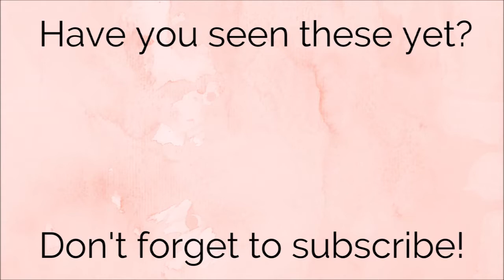Glam Snowman | Winter Makeup | Laura Nolan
A glam snowman creative makeup look that's so much fun for winter/Christmas!

L'Oreal foundation
Collection concealer
NARS eyeshadow
Sleek eyeshadow palette
*Eylure brow pomade
*Pixi eyeliner
L'Oreal mascara
NYX brights palette
*Pixi duo
Revolution liquid lipstick